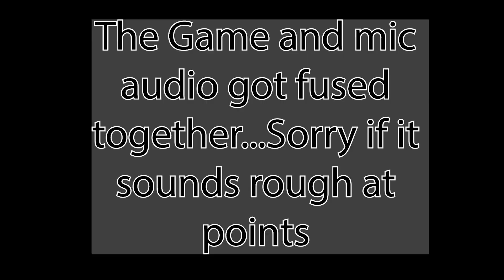Half a mug | Devil may cry 3 special edition (switch) Ep:6 (We're on the Verge)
Welcome to our Devil may cry 3 special edition on switch in particular lol play through!. We hope you enjoy you Muggers!